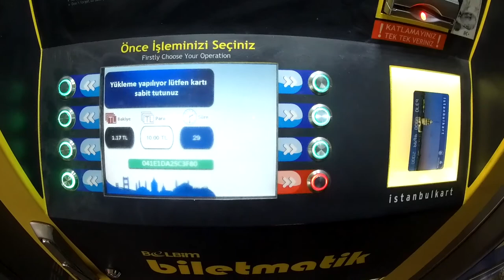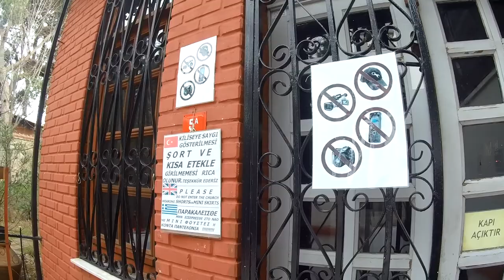Büyük Ada - Aya Yorgi Kilisesi'ne Gittik | VLOG #1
Bu Vlog da Büyük Ada ya gittik Aya Yorgi Kilisesi ne ugradık.
iskeleden - Kilise arası ortalama 50 Dk'lık yürüme mesafesiydi, yürürken `Eski Rum Yetim Hanesini de gördük.
Doğanın eşsiz görüntülerine ve sessizliğine şahit olduk
Bizim için keyifli bir yolculuk oldu. Umarım sizde beğenirsiniz